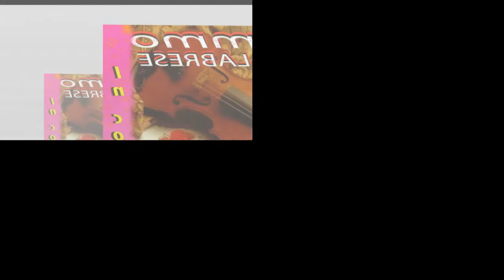ACCANTO A CHI COVER " MIMMO CALABRESE"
BELLISSIMO BRANO CHE SI BALLAVA GLI ANNI 60